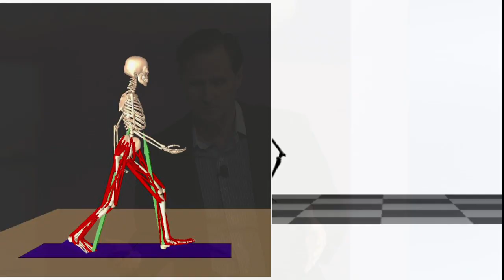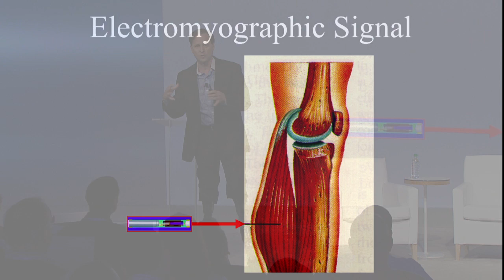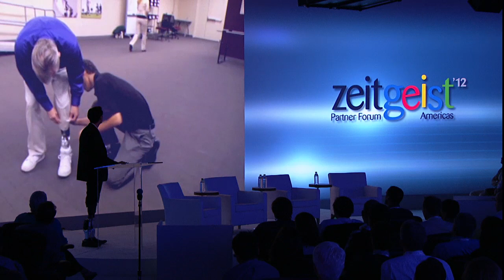What Does Being "Bionic" Mean? | Hugh Herr | Google Zeitgeist